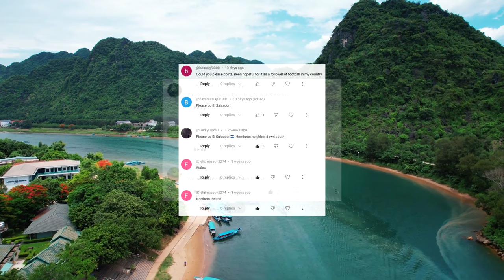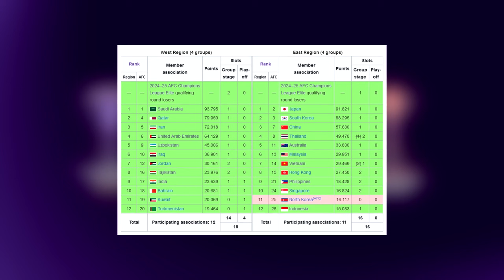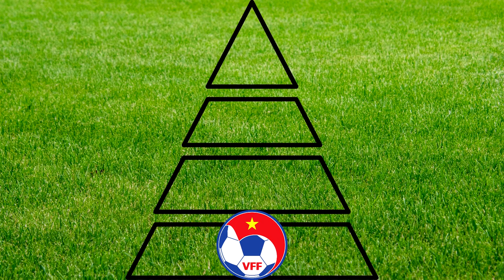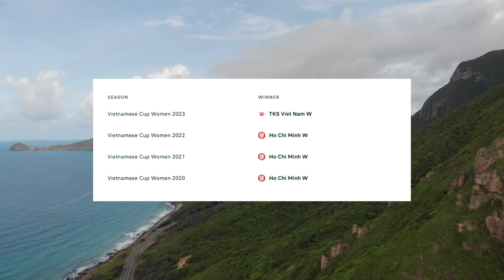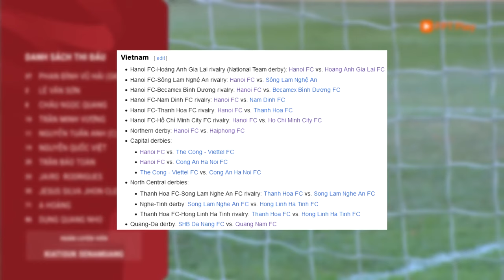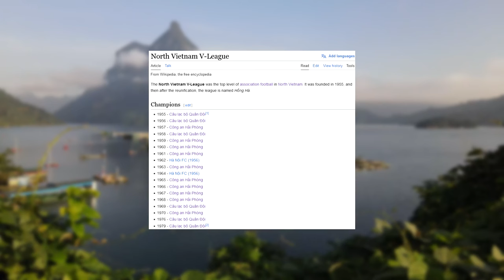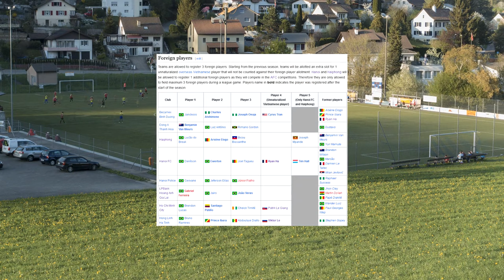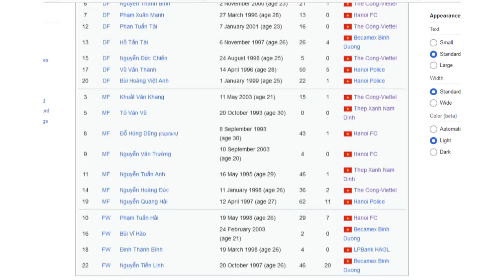Vietnam's Football Pyramid Explained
The Vietnamese LOVE football and are CRAZY about their national team, but what about their club teams? Today, we're finding out and exploring the football pyramid of Vietnam.

0:00 – Intro
1:22 – Men's Leagues
5:24 – Women's League
5:50 – Cup Competitions
6:45 – Geography & Stadiums
7:24 – Derbies & Rivalries
7:50 – History
11:11 – Rules & Players
13:20 – How to Watch Games